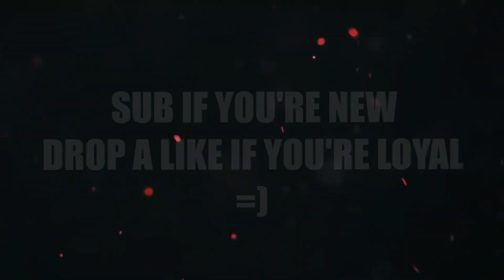NEW UPGRADED NBA 2K19 PRELUDE FEATURES & CAPABILITIES!?